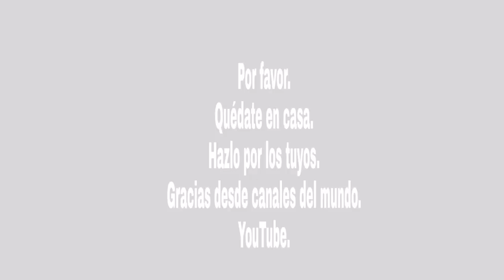QUÉDATE EN CASA.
Que pasa percebes, por favor Quédate en casa. Hazlo por los tuyos. Gracias desde canales del mundo.